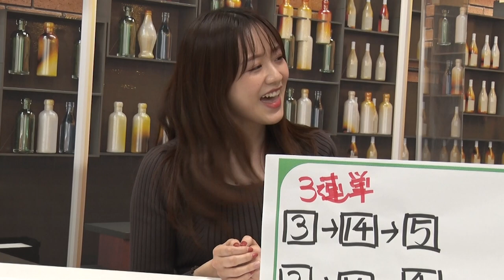森香澄アナウンサー『花＊花／あ～よかった』歌ってみた｜【菊花賞】ガチ予想！キャプテン渡辺 応援ソング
ウイニング競馬ファミリーのキャプテン渡辺が自腹1万円で100万円の的中を目指す『キャプテン渡辺の自腹で目指せ100万円！』秋のGIシリーズでライブ配信も復活！

今回は10月24日（日）に阪神競馬場で行われる、牡馬三冠の最終関門“最も強い馬が勝つ”と言われている『菊花賞（GI）』をガチ予想。

ここでしか聞けない予想のうんちくや裏話、さらに、森アナからもヒント満載の有力情報をお届け。視聴者のみなさんからの質問にもお答えします！

‹出演者›
キャプテン渡辺
森香澄（テレビ東京アナウンサー）

第82回菊花賞（GI）枠順
2021年10月24日（日）4回阪神6日 発走時刻：15時40分

1-1 ワールドリバイバル（牡3）津村明秀
1-2 アサマノイタズラ（牡3）田辺裕信
2-3 タイトルホルダー（牡3）横山武史
2-4 ロードトゥフェイム（牡3）丹内祐次
3-5 レッドジェネシス（牡3）川田将雅
3-6 セファーラジエル（牡3）鮫島克駿
4-7 ディープモンスター（牡3）武豊
4-8 エアサージュ（牡3）藤岡佑介
5-9 ヴェローチェオロ（牡3）幸英明
5-10 モンテディオ（牡3）横山和生
6-11 ディヴァインラヴ（牝3）福永祐一
6-12 ノースザワールド（牡3）和田竜二
7-13 アリーヴォ（牡3）M.デムーロ
7-14 ステラヴェローチェ（牡3）吉田隼人
7-15 ヴァイスメテオール（牡3）丸山元気
8-16 グラティアス（牡3）松山弘平
8-17 ヴィクティファルス（牡3）池添謙一
8-18 オーソクレース（牡3）C.ルメール